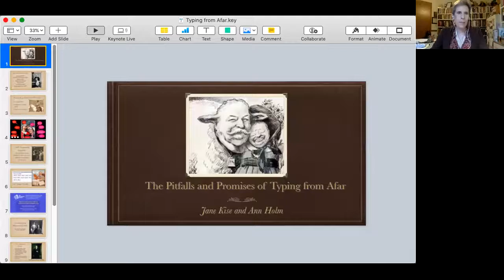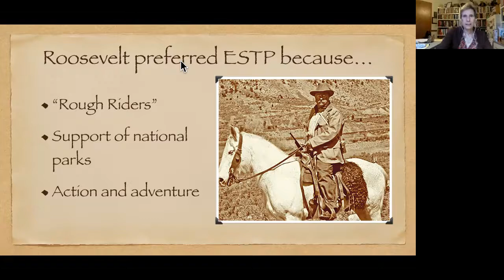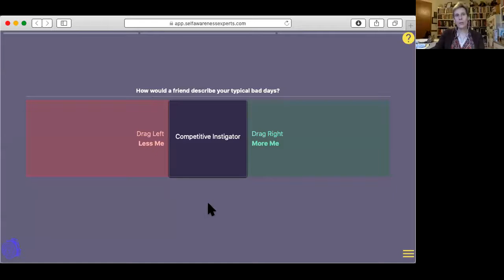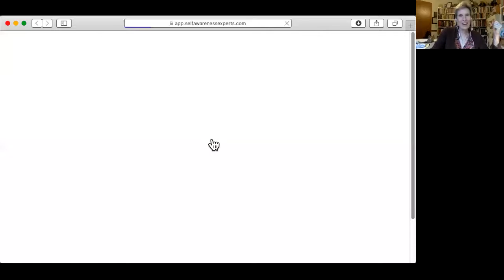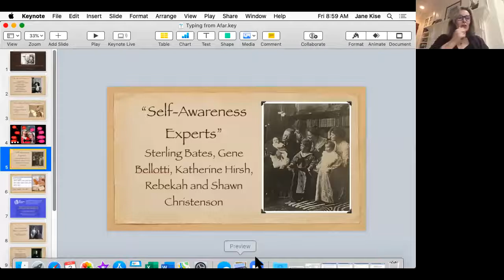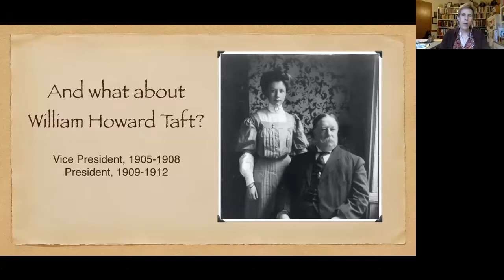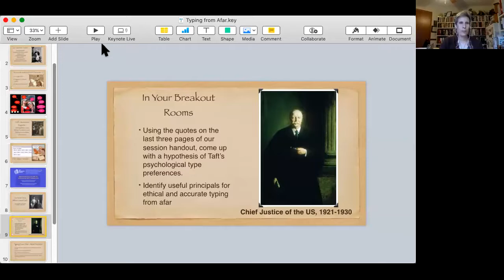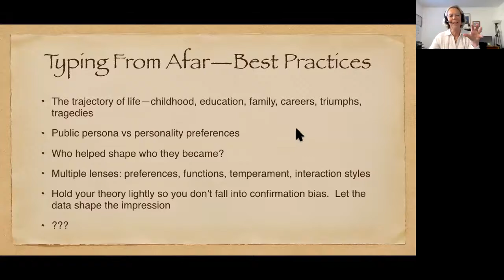BAPT 2020 - Jane Kise and Ann Holm - The Pitfalls and Promises of Typing from Afar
Typing American presidents--Theodore Roosevelt and William Howard Taft.

Inspired by the book - The Bully Pulpit by Doris Kearns Goodwin

The book includes enough information, including their own writings, not just what others said about them or what they said in public, to hypothesize well about their types. There's more soap opera drama than Downton Abbey and Game of Thrones combined in the lives of these two.
We’ve been discussing their potential types for nearly a year and believe us, there’s plenty of room for varying hypotheses. Our true goal for the session, though, is to build our community’s skills so we can influence all the mis-typing that’s on the internet and promote positive and constructive use of the framework we find so beneficial.